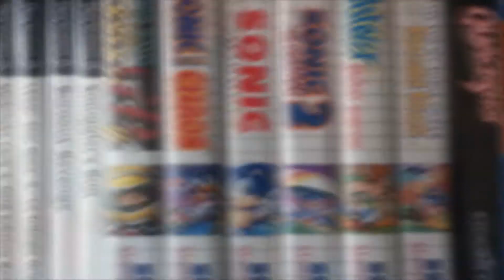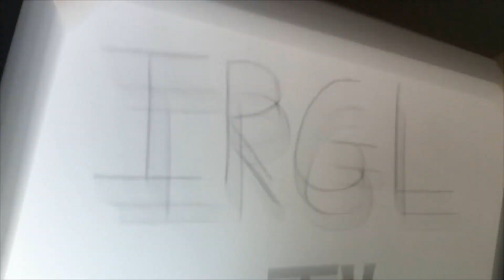The Vanishing Of Ethan Carter épisode 7 : Fuir vers la mort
Bienvenue pour cette SAISON 2 de AU COIN DU JEU sur The Vanishing Of Ethan Carter! Serons nous résoudre le mystère qui plane sur cette famille, ou nous perdrons nous dans l’imaginaire de Ethan?!

AU COIN DU JEU c'est tout les Mardi et Jeudi soir!

Musique du générique : Voyeur de Jingle Punks

N’hésitez pas à me suivre grâce au twitter et facebook de la chaîne!